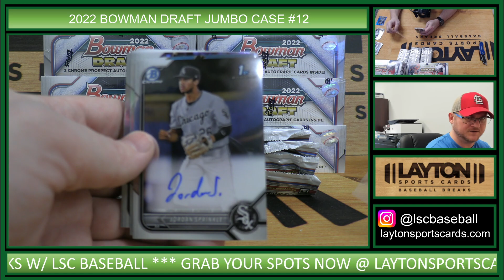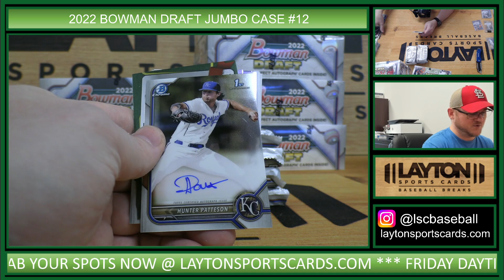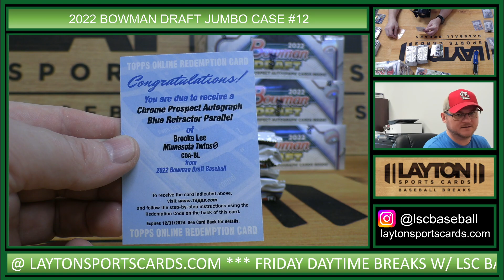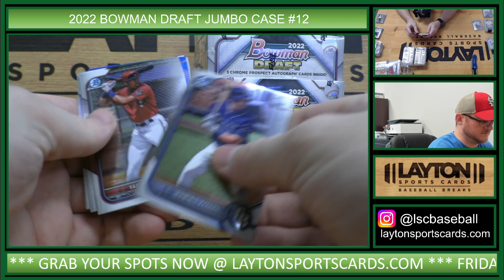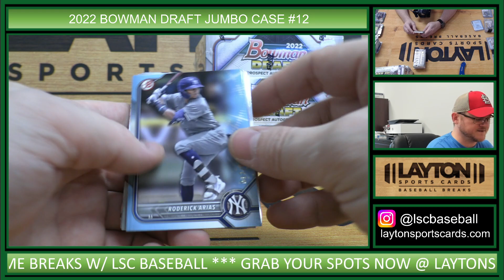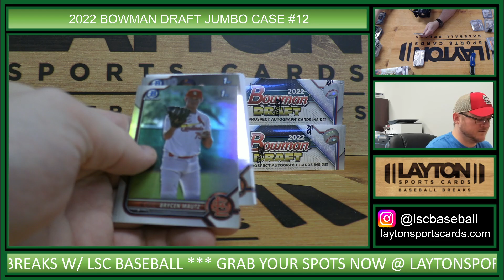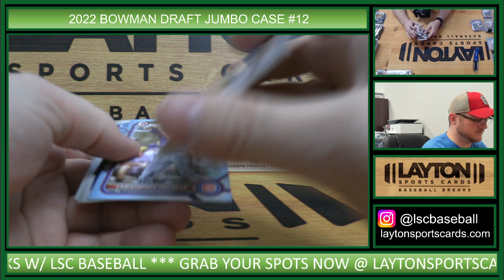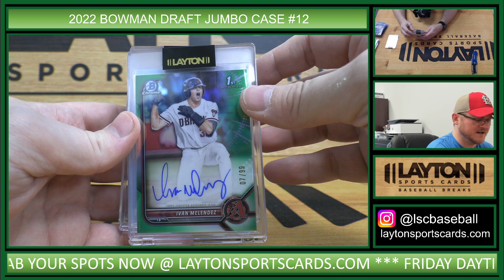2022 Bowman Draft Baseball Jumbo 8 Box FULL CASE Break #12